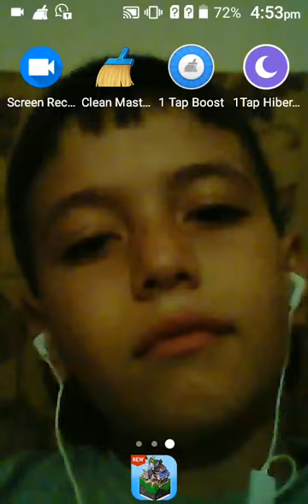Master craft survival 1 bölüm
master craft ÜMiD HACIYEV